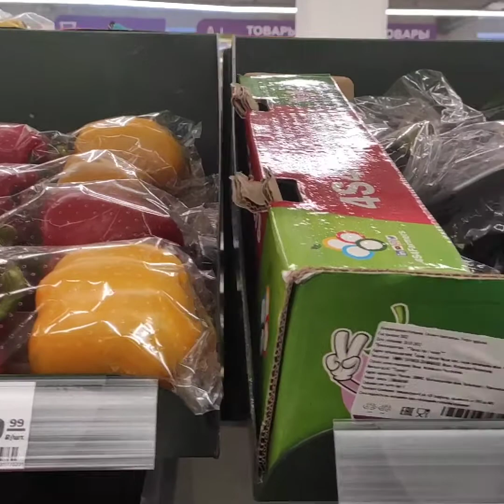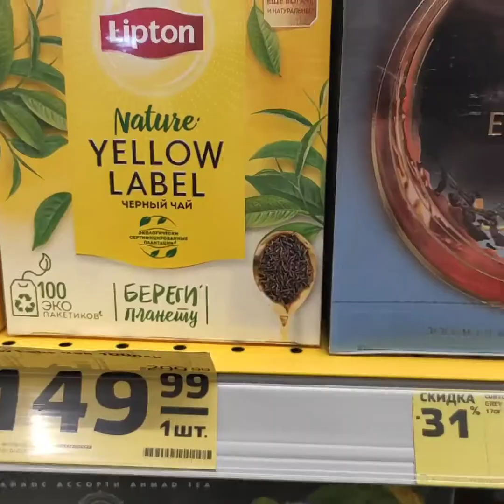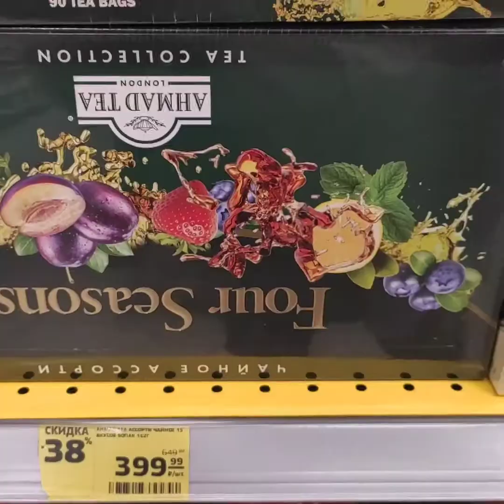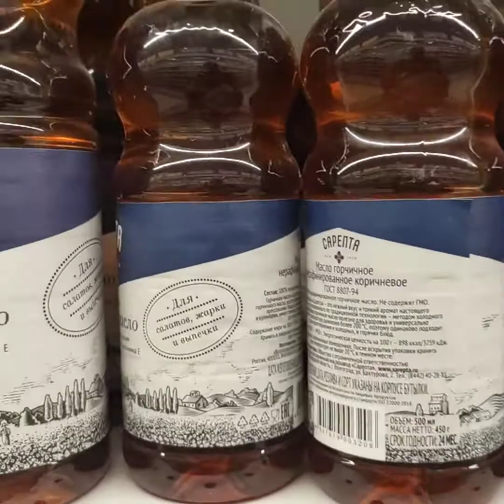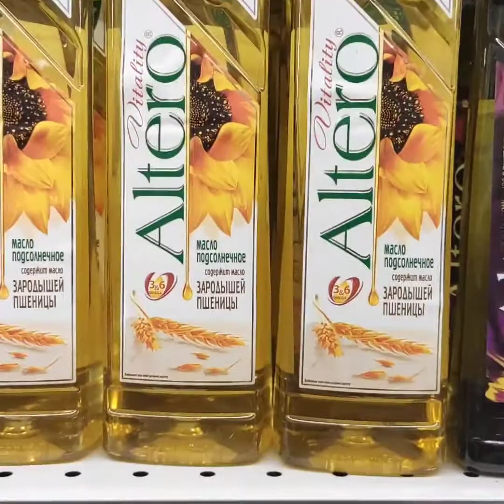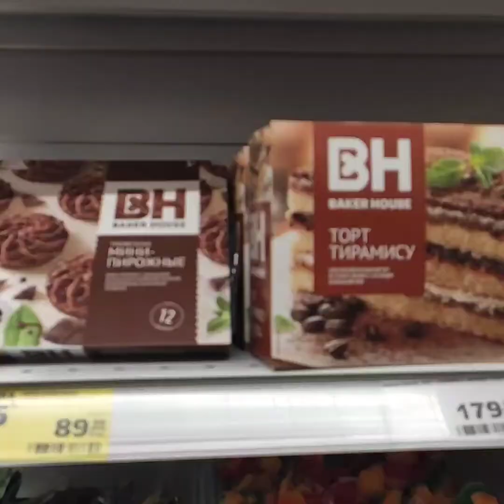Магазин "Магнит". Что продают и какие цены . (10 марта 2022 г.)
Друзья ,  обзор нашего магазина Магнит  на сегодняшний день. Устраивают ли вас такие цены и качество продуктов ? Хотелось бы услышать ваше мнение , какая ситуация с продуктами у вас ?